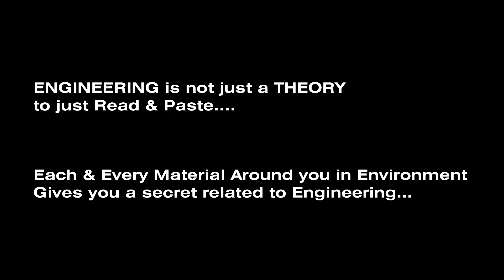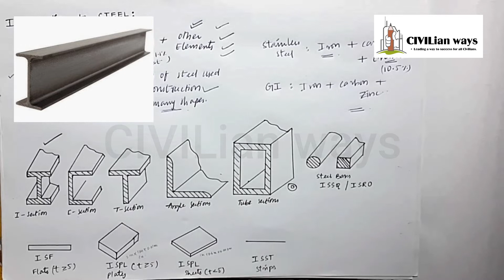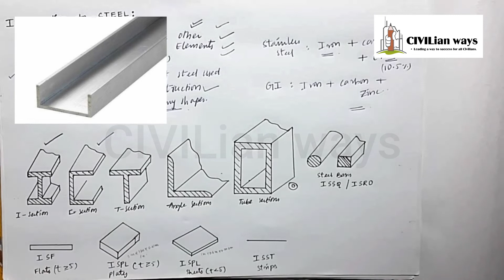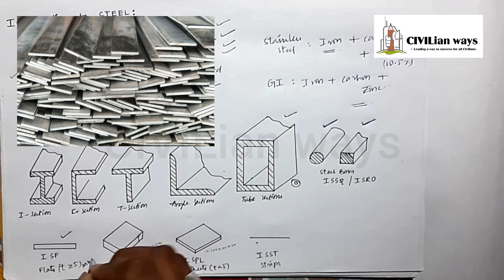L:1 What is STEEL? |Introduction to STEEL STRUCTURES |Types of structural steel sections |Abrar Khan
Hi!
I am Abrar Khan & You're Welcome to CIVILian Ways YouTube channel.

About Video: In this video you will learn What is steel & Types of structural steel sections, Hope you all will like it and Learn a lot from it,

Queries covered:
1) What is STEEL?
2) What is STAINLESS STEEL?
3) Types of STRUCTURAL STEEL SECTIONS

About channel:
CIVILian ways is a Learning Platform where you will be having
■Civil Engineering Concepts
■Educational Content
■Productivity Tips
■Examination Updates
■Inspiration
Which will be Beneficial for all of you in Engineering & Practical Life.

To have clear cut over more concepts Join our telegram group and follow Instagram and Facebook pages.

Civilian Abrar

The initial quotes in the above video are derived from Persian Quote:
"Barghé Darakth-a-ne sabz Dar Nazr-e-Roshiyaari Har wark-e-Daftareez Maarifat-e-kirdaari"!!! ~Sheikh Saadi Shirazi R.A [IRAN].

civilianways
civilian ways